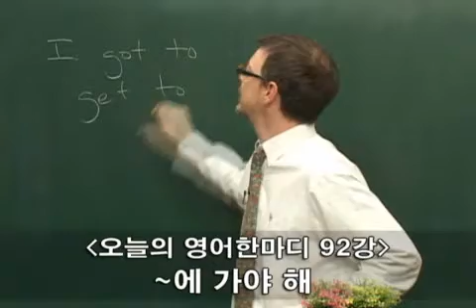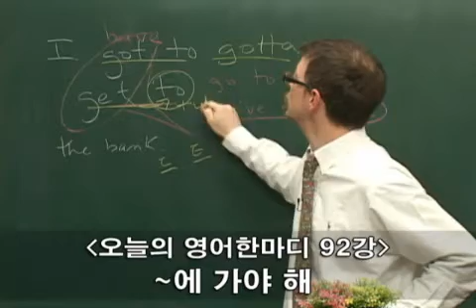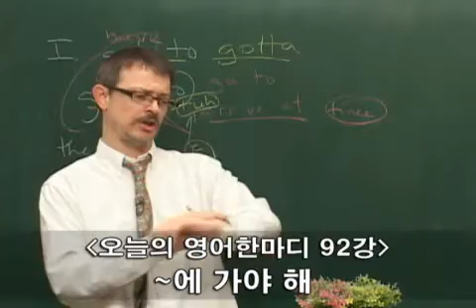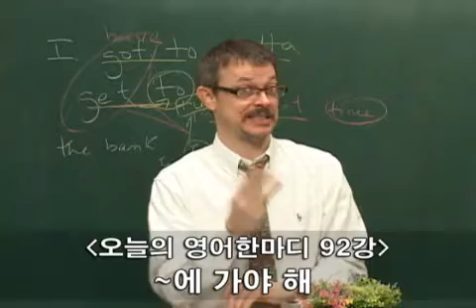92 ~에 가야 해...I gotta get to